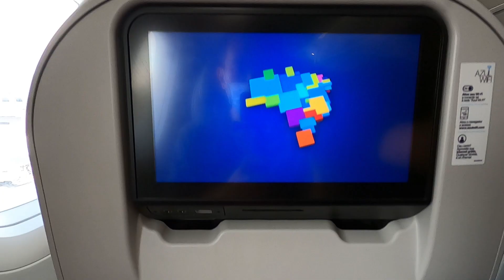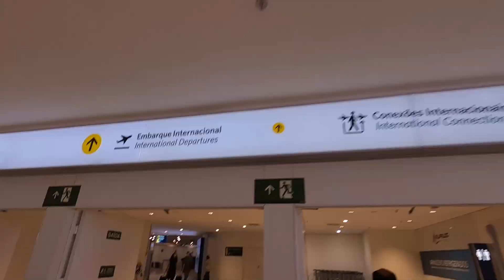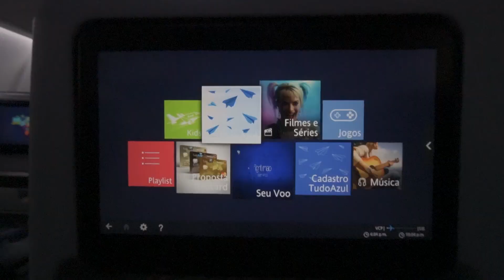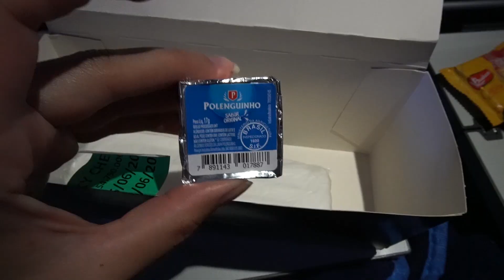MUDANÇA PARA PORTUGAL: Voando do Brasil para Portugal | Latitude Infinita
Mudamos de vida, mudamos de país! Mas para chegar até Portugal é necessário algumas documentações, principalmente por conta desse ano. Além do exame negativo, você precisa preencher dois formulários do Governo Português e que sim, eles serão solicitados no seu embarque.

➽ O QUE LEVAR PARA PORTUGAL?
Verifique se na época em que você for viajar a Portugal, ainda será necessário preencher os formulários. Os documentos que precisamos apresentar no embarque foram:

olhe SE AS INFORMAÇÕES JÁ NÃO MUDARAM! ESSAS COISAS SE ALTERAM SEMANALMENTE.

•  Teste negativo
•  Preencher ou apresentar a comprovação do preenchimento do PLC (Passenger Locator Card) eletrônico.
•  Preencher o formulário do SEF Travel, fornecendo as informações necessárias para sua entrada no País.

➽ BRASILEIRO JÁ PODE ENTRAR EM PORTUGAL?

No momento apenas viagens essenciais estão sendo aprovadas para Portugal. Sendo:

- Por questões humanitárias e de saúde apresentando a documentação que comprove tal necessidade;
- O cônjuge /O parceiro com união estável de cidadãos nacionais da União Europeia e residentes;
- Os descendentes diretos com menos de 21 anos de idade;
- Visto de estudante ou visto de trabalho;

➽ O QUE VIEMOS FAZER EM PORTUGAL?
Nós somos nômades digitais, trabalhamos pela internet. Eu, Aline, tenho dupla cidadania portuguesa e junto com meu esposo temos o sonho de viajar o mundo e inspirar as pessoas a fazerem o mesmo.

No momento, ficaremos por alguns bons meses em Portugal, até que toda a situação do mundo se resolva. Para depois disso, possamos te mostrar que esse mundo ainda é incrível e que você, mais do que ninguém, merece conhecê-lo.